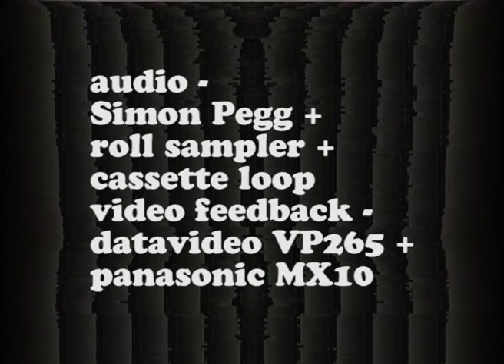bew - black and white AV sketch Feat Simon Pegg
Audio -
Simon Pegg +
roll sampler +
cassette loop
video feedback -
datavideo VP265 +
panasonic MX10